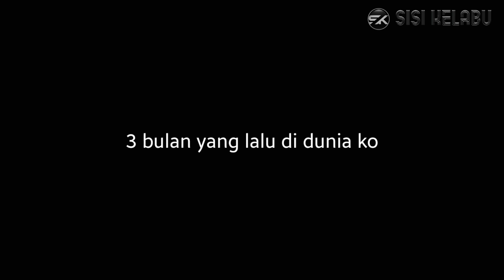HANTU KOPLAK NGAJAK DUEL - Film Pendek Horor Komedi | KELOR | SISI KELABU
Wee apa kabar?
Sehat lah ya kan.

Nih kelanjutan Hantu Koplak.
Selamat nonton.

Salam Anak Medan.